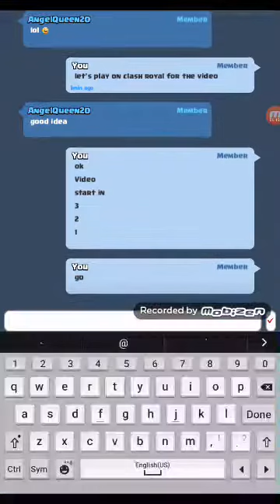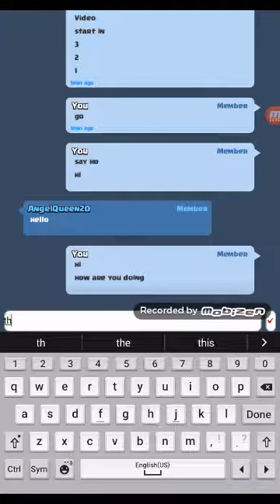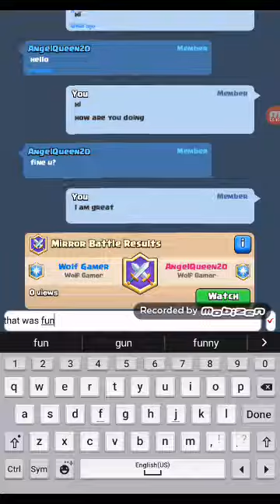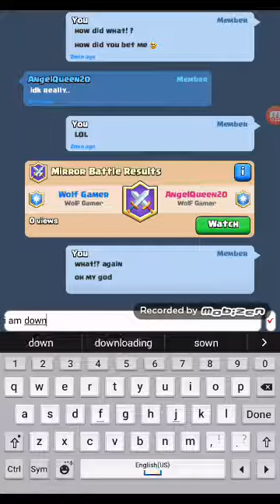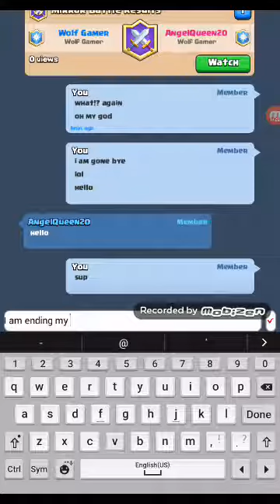Clan with BFF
This video is funny hahahhahhahahha